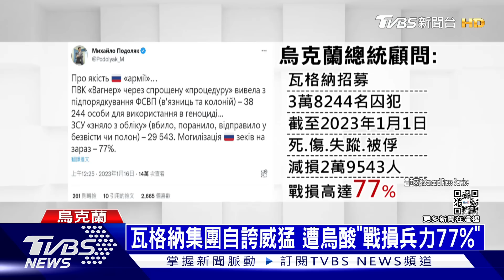俄再發動基輔大轟炸! 瓦格納傭兵團折損77%兵力｜十點不一樣20230116@TVBSNEWS01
除了轟炸第聶伯羅，俄羅斯也再度對首都基輔發動攻擊。當地空襲警報大作，CNN記者也跟著躲進地鐵站。另外在烏東，瓦格納傭兵集團創辦人，現身自誇旗下軍團最勇猛，不過烏克蘭反酸說，瓦格納招募來的囚犯士兵，已經折損77%的兵力。